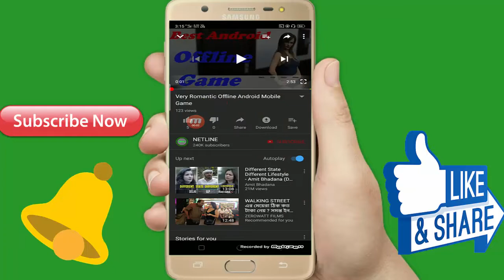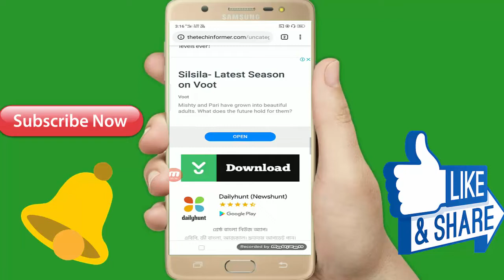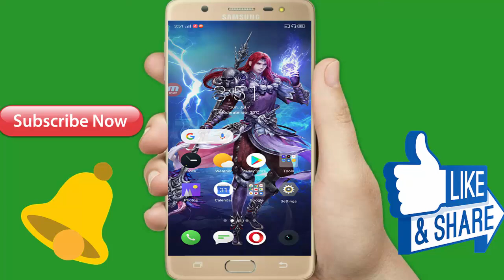आपका गर्लफ्रेंड से भी ज्यादा मजा मिलेगा इस गेम में Offline Game